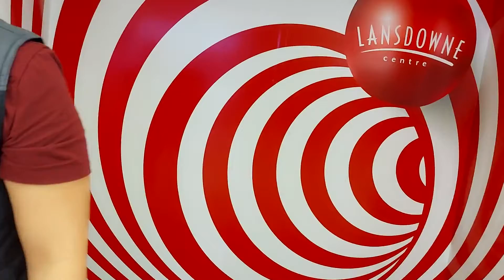Fanciest tunnel in Vancouver Canada 🇨🇦